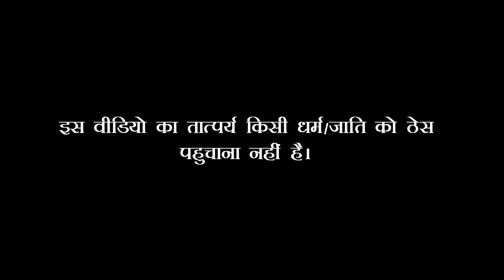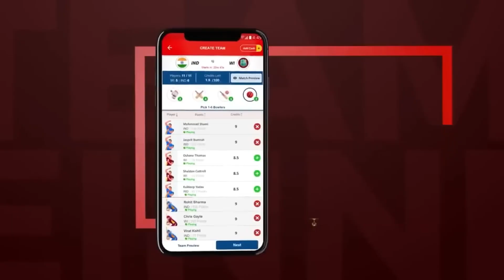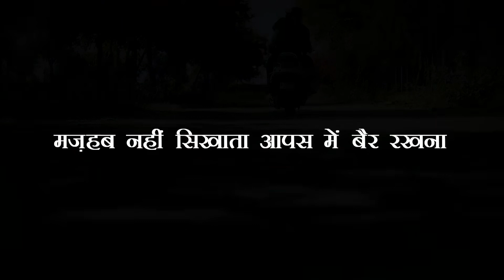HUMANITY 4BOYSDOWN 4BD1080P HD